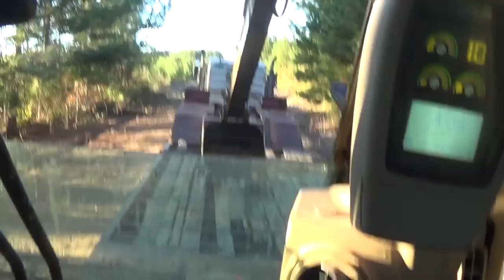Stuck Motor Grader! Excavator to the Rescue! Trackhoe Accident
Grader went down in some soft stuff in the ditch! Had to load up the Trackhoe and head to pull him out!